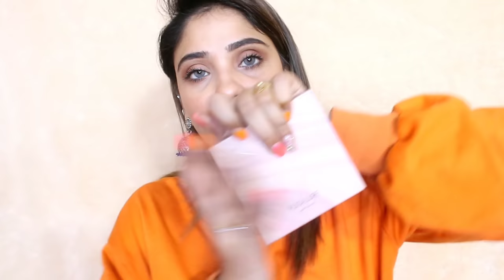My 2K19 Ultimate favorite || Makeup, skincare, eye lenses, perfume etc.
Wet n Wild MegaLast Liquid Catsuit Matte Lipstick - Give Me Mocha (6 g)
Good Vibes Plus Rose Hip + Carrot Seed Brightening + Age Defying Facial Oil with 24K Gold (10 ml)
Wet n Wild Megalast Liquid Catsuit Matte Lipstick -Coral Corruption (6 g)
Faces Canada Ultime Pro Starry Matte Lip Crayon Wrapped Up 09 (2.8 g) + Free Sharpner
L.A. Colors So Cheeky Blush And Highlight Palette - Hot And Spicy 22 g
SUGAR Cosmetics Click Me Up Velvet Lipstick - 01 Spicy Salmon (Peach Rose)
SUGAR Cosmetics Matte As Hell Crayon Lipstick - 11 Elle Woods (Brown Nude) With Free Sharpener

snap- shy0110
tictok - shystyles5